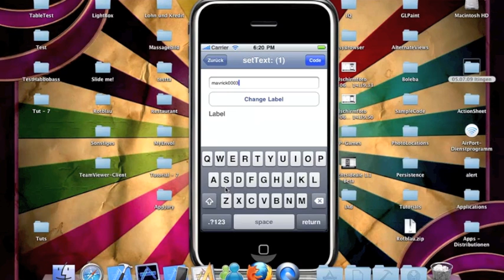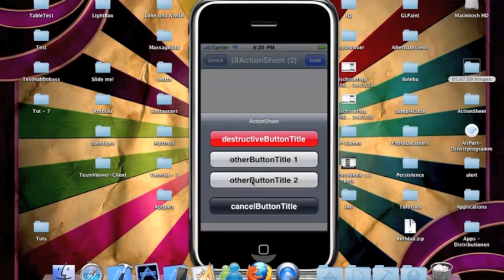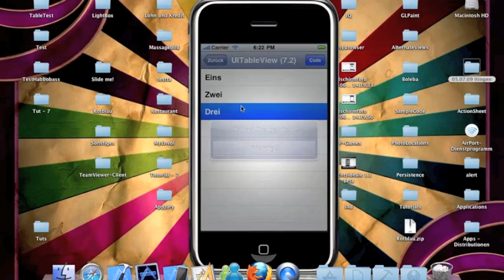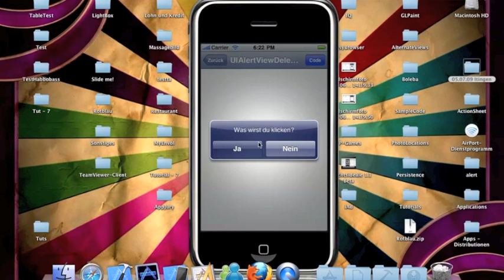App-Preview: iPhone SDK Development - Beispiele 1.0.1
Eine Kleine Preview zu meiner kommenden App!

Ab 1. Juli verfügbar!

Note: Meine urspüngliches Projekt (mavrick's Tutorials) werde ich nicht mehr weiter verfolgen, da ich es wahrscheinlich mit Version 2.0 in dieses bestehende App integrieren würde.

WICHTIG:
Entschuldigt mich... Das Projekt war für 1. Juni geplant, kommt jedoch erst am 1. Juli in den App Store!